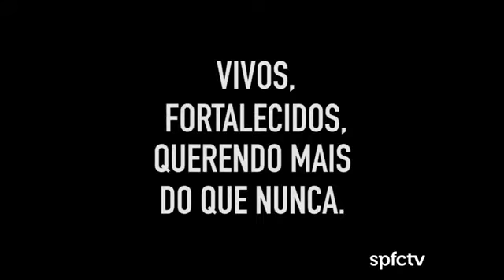São Paulo F.C. LIBERTADORES 2015 PRIMEIRA FASE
Um resumo da 1° fase